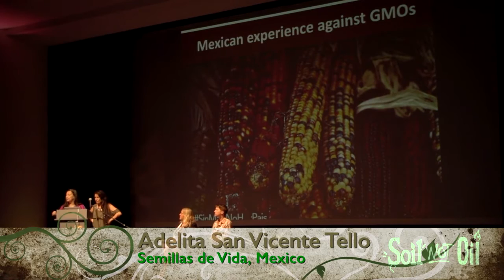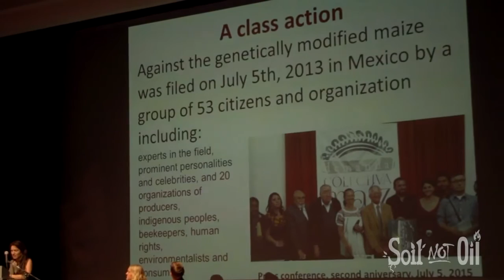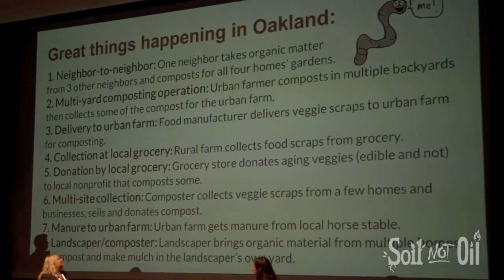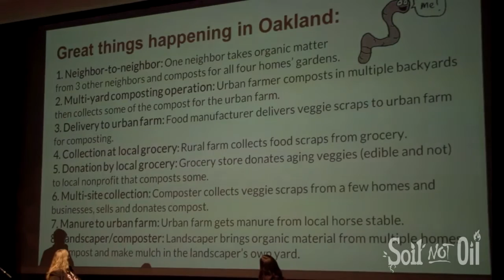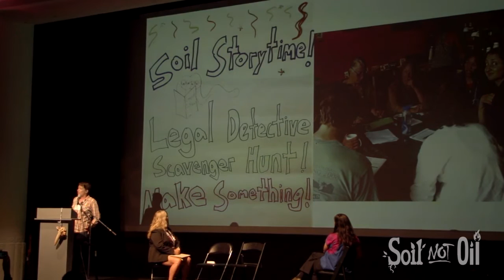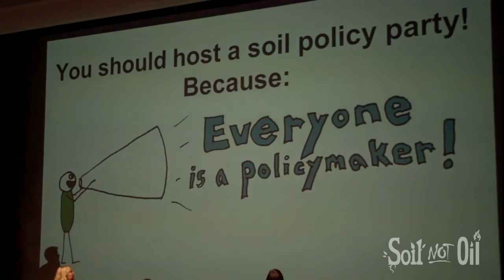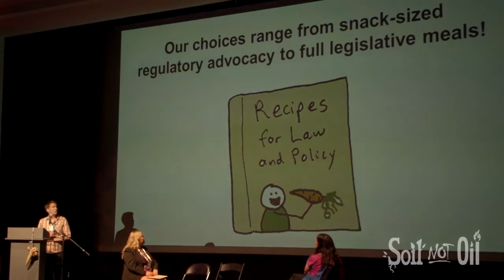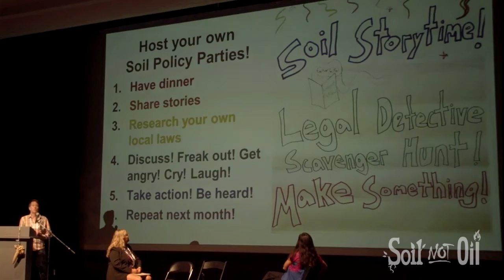Law as a Tool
This informative presentation from the 2018 Soil Not Oil Conference includes Sustainable Economies Law Center's Executive Director Janelle Orsi, MCL Law Group's Michelle Ciccarelly Lerach, and Semillas de Vida's Adelita San Vicente Tello.

Videos provided by Paul Stelhe our amazing worktrade filmmakers, and Survival Media Agency